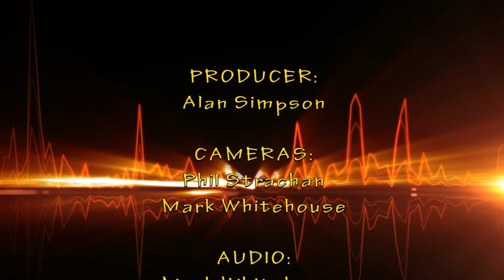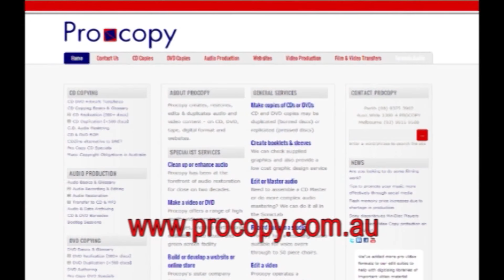The Profile Ep 71 Johnny Young chats with Gary Dunn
Special guest Johnny Young (born Johnny Benjamin de Jong; 12 March 1947) chat with Gary about his long career, Johnny is an Australian singer, composer, record producer, disc jockey, television producer and host. Originally from Rotterdam, Netherlands, his family settled in Perth, Western Australia in the early 1950s. Johnny had a career in the 1960s as a pop singer and had a number one hit with the double-A-side, "Step Back" &"Cara-lyn" in 1966, and his profile was enhanced by a concurrent stint as host of the TV pop program The Go!! Show. As a composer, he penned number one hits, "The Real Thing" and "The Girl That I Love" for Russell Morris, "The Star" for Ross D. Wyllie and "I Thank You" for Lionel Rose and the hit single "Smiley" for Ronnie Burns. He presented and produced the popular television show, Young Talent Time, which screened on Network Ten from 1971 to 1988 – it launched the careers of teen pop stars Jamie Redfern, Debra Byrne, Dannii Minogue and Tina Arena – typically each episode closed with a sing-along rendition of The Beatles song "All My Loving".
On 9 March 1990, Young was inducted into the TV Week Logie Awards' Hall of Fame. On 27 October 2010, he was inducted into the Australian Recording Industry Association (ARIA) Hall of Fame by Arena who performed his song, "The Star". He is the first person to be inducted into both halls.